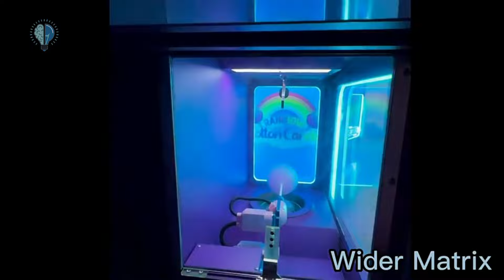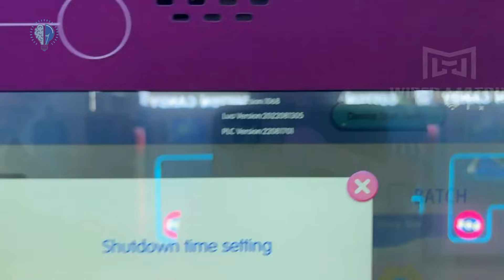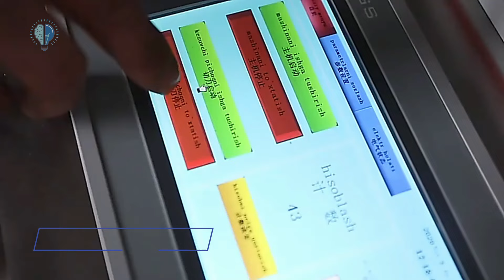¡EMPRENDE FÁCILMENTE: MÁQUINAS Que Hacen el TRABAJO por Ti! 🚀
¿Estás listo para emprender pero te preocupa la cantidad de trabajo que conlleva? ¡Tenemos la solución perfecta! En nuestro video ¡EMPRENDE FÁCILMENTE: MÁQUINAS Que Hacen el TRABAJO por Ti! 🚀 te presentamos una selección de máquinas increíbles que están diseñadas para hacer el trabajo duro, permitiéndote concentrarte en lo que realmente importa: hacer crecer tu negocio.

Descubre cómo estas máquinas innovadoras pueden automatizar procesos, aumentar la eficiencia y reducir tu carga de trabajo. Desde equipos que manejan la producción hasta herramientas que simplifican las tareas administrativas, te mostraremos cómo cada máquina puede ser un recurso invaluable en tu viaje emprendedor.

Además, exploraremos cómo estas máquinas no solo te ahorran tiempo y esfuerzo, sino que también pueden impulsar la calidad y capacidad de tu negocio, permitiéndote competir en el mercado con una ventaja significativa. Te proporcionaremos ejemplos prácticos de cómo emprendedores como tú han utilizado estas máquinas para transformar sus ideas en negocios exitosos.

Ya sea que estés comenzando un nuevo proyecto o buscando formas de mejorar tu empresa existente, este video te dará la inspiración y la información que necesitas para tomar decisiones inteligentes. Estas máquinas son más que herramientas; son tus aliadas en el camino hacia el éxito.

Así que, si estás listo para emprender fácilmente y dejar que las máquinas hagan el trabajo por ti, ¡este es el video que no te puedes perder! ¡Es hora de dar el salto y ver cómo tu negocio despega con la ayuda de la tecnología correcta!